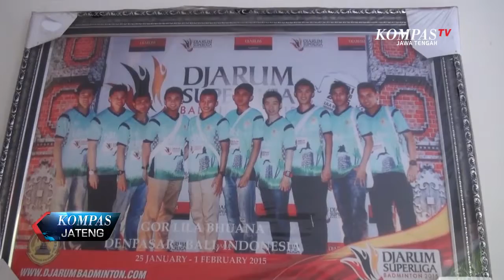PBSI JATENG HARAPKAN PP PBSI JADI PENENGAH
Pengprov PBSI Jawa Tengah berharap pengurus pusat PBSI bisa menjadi penengah polemik KPAI dengan Pb Djarum, untuk mencari solusi terbaik demi kemajuan dunia olah raga bulu tangkis Indonesia. Pengprov PBSI Jawa Tengah menyayangkan jika audisi Pb Djarum di hentikan.